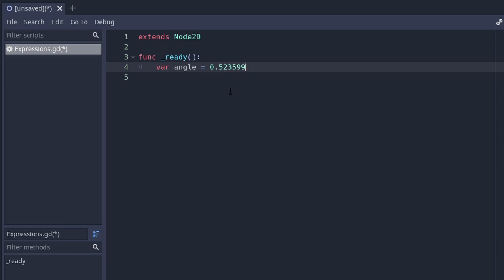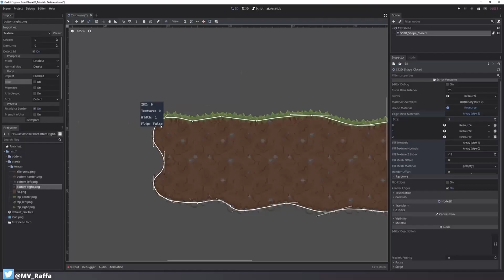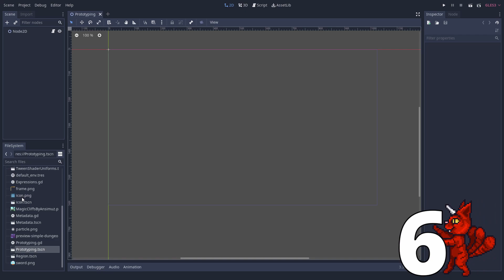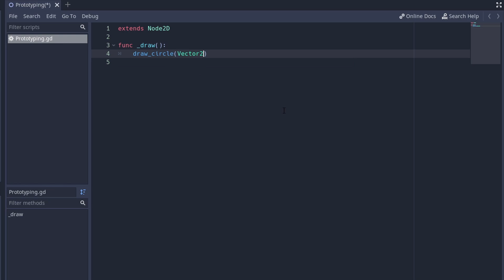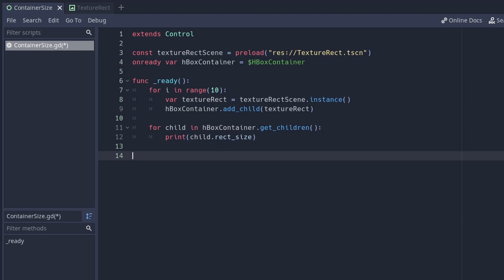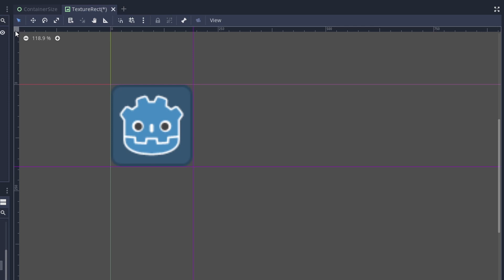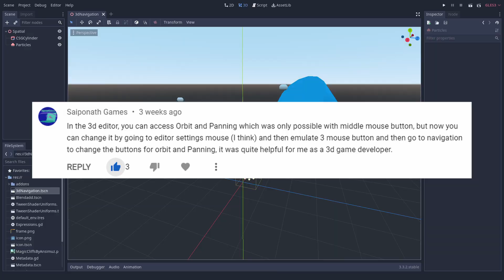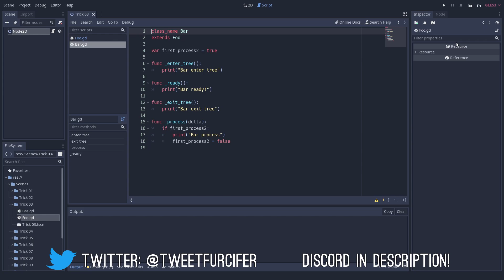10+3 Tricks We Wish We Knew Earlier | Godot Engine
These 13 tricks and features are helpful for anyone developing with Godot!

0:00 Intro
0:15 Evaluate Expressions
0:51 Blend-Add
1:35 SmartShape2D
2:03 Scrolling textures
2:24 Print loaded scenes
2:46 Simple Shapes
3:23 Draw Offset
3:44 Metadata
4:20 Container child size
4:48 Rulers
5:23 Client-Server
6:05 3d Navigation
6:35 Texture sizes
7:22 Outro